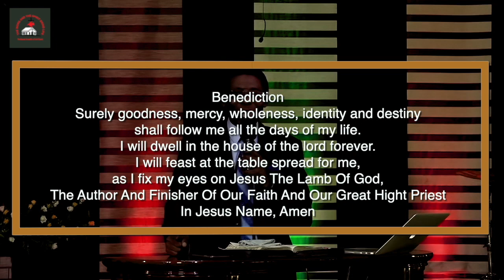Bishop Dr Joshua H.K. Banda - Cultivating Hope In A Time Of Crisis Part 3 (Translated In Nyanja)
Join us as we continue Cultivating Hope In A Time Of Crisis